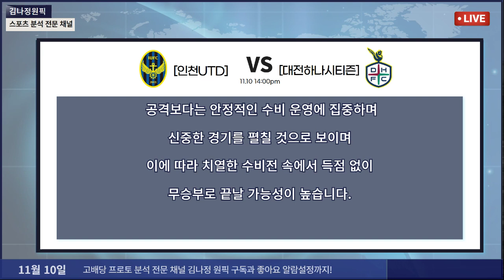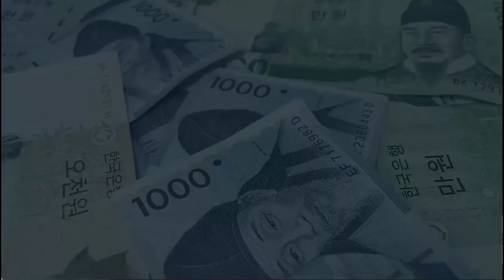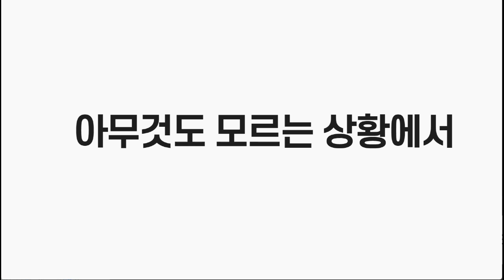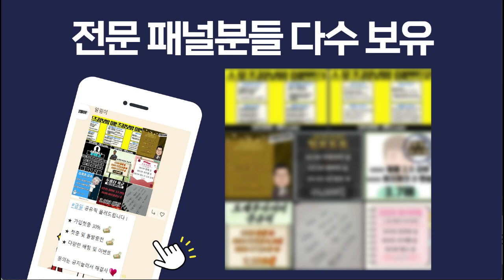*프로토분석&축구승무패* 135회차 *스포츠전문 김나정* 국내 축구 K리그 2경기 분석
그동안 저를 믿고 따라와주신 여러분들을 위해 다시
유튜브라는 채널로 스포츠 분석 내용들을 공유해볼까 합니다.

모든 스포츠에는 정답은 없지만 반드시 수익은 존재한다고생각합니다!
제가 분석하는 모든 정보들이 100% 맞다고는 말은 못해도 100% 수익은 낼 수 있다라고는 자부합니다!!

앞으로 여러분들께 정말 큰 힘이 되실꺼라고 생각하고
베팅하기에 앞서 분노배팅은 시드를 감소 시킬뿐 좋은 베팅법이 절!대! 아닙니다.
앞으로 보다 풍요롭고 즐겁게 프로토 생활을 즐기시기 바라며 여러분의 건전한 스포츠토토 생활에
많은 보탬이 되도록 노력하겠습니다.

*김나정 스포츠 정보 소통방*
영상하단에 고정되어 있는 댓글 참고해주세요